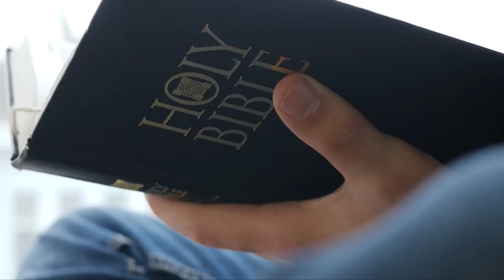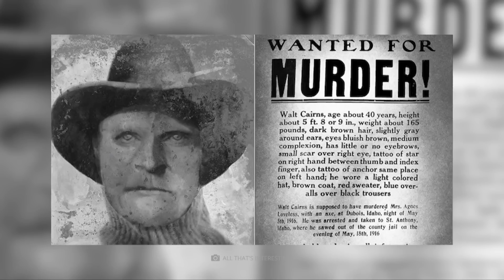¡Los arqueólogos hicieron 10 descubrimientos asombrosos!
Los artefactos antiguos que los arqueólogos desentierran regularmente del suelo nos ayudan a comprender mejor la realidad de la vida de nuestros antepasados. Sin embargo, también nos queda claro una y otra vez que la vida cotidiana hace muchos siglos todavía era drásticamente diferente de nuestros hábitos actuales. Desde un punto de vista moderno, algunos hallazgos del pasado solo parecen espeluznantes y francamente inquietantes. Los 10 escalofriantes descubrimientos que nos gustaría presentarles hoy también pertenecen a esta categoría misteriosa: ¡prepárese para máscaras extrañas, hallazgos de huesos extraños y rituales funerarios grotescos! ¡Esperamos que disfrutes el video de hoy!